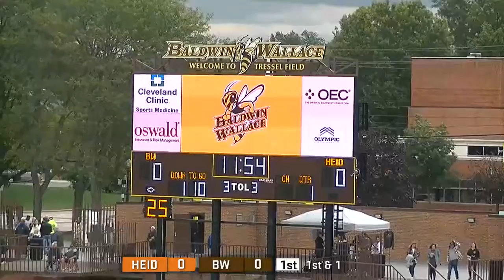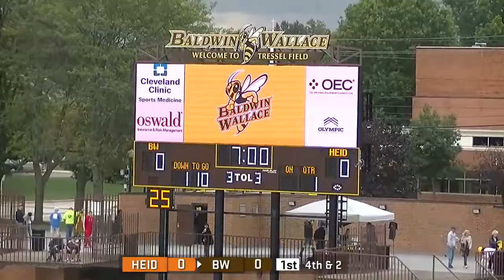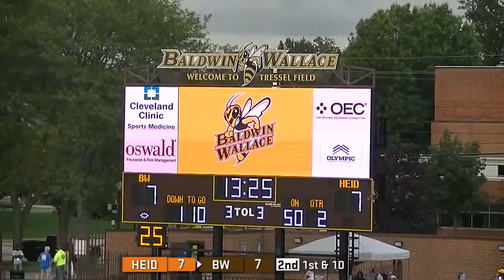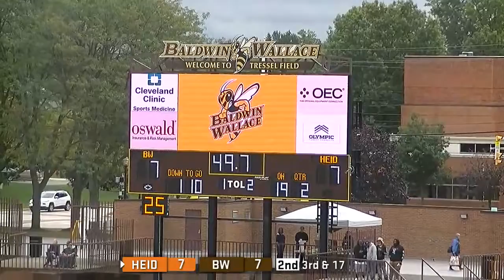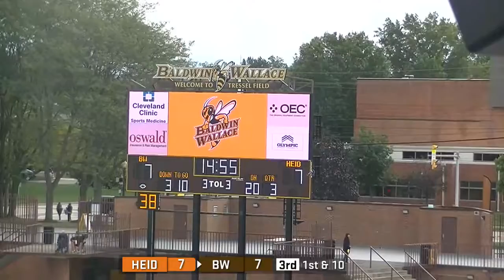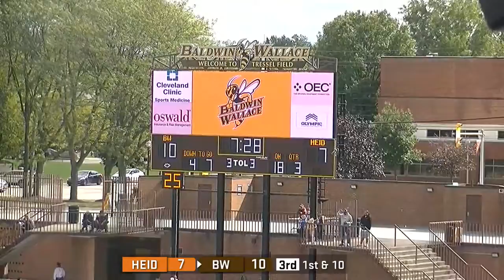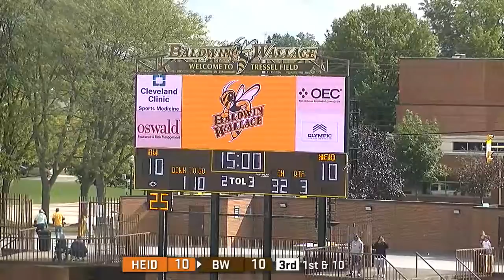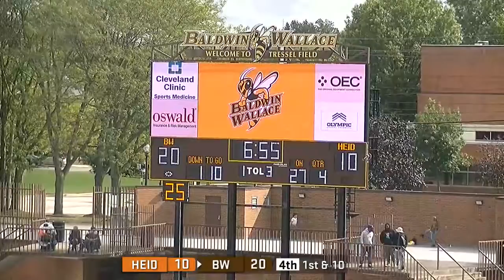2021 Fall Football vs #22 Heidelberg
The Baldwin Wallace University football team hosted an Ohio Athletic Conference game against No. 22 nationally-ranked Heidelberg University on the Tressel Field inside the George Finnie Stadium